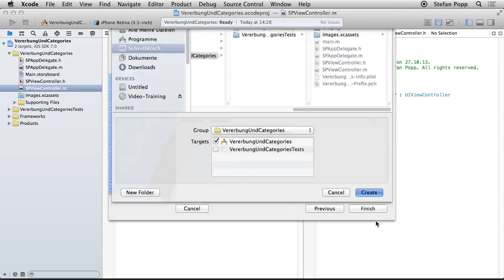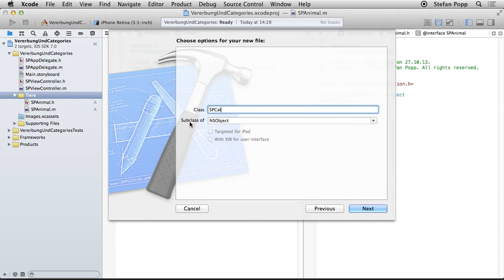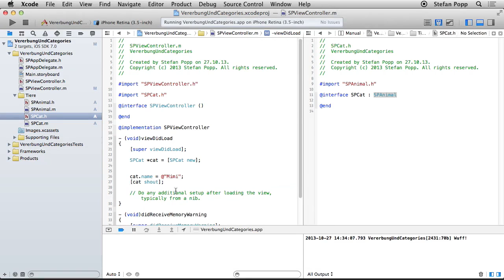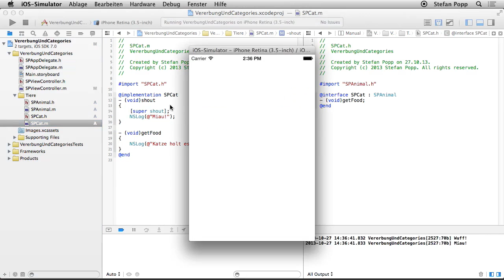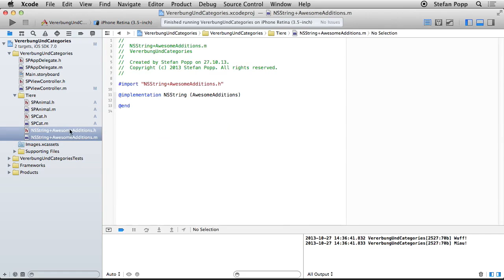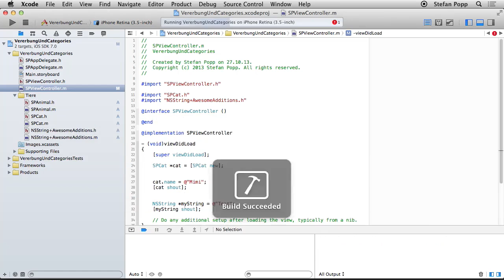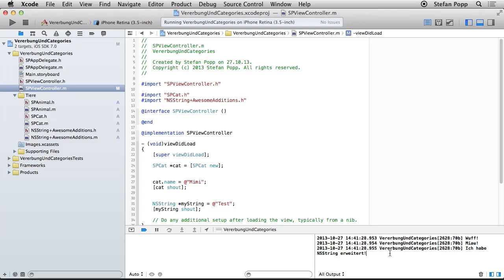Vererbung und Categories - Apps entwickeln für iPhone und iPad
Methoden und Properties müssen Sie nicht für jede Klasse neu erstellen. Sie können Eigenschaften auch bequem an eine weitere Klasse »vererben«. Stefan Popp zeigt Ihnen in diesem Video, wie Sie Subclasses erstellen und Klassen mit Categories verändern.